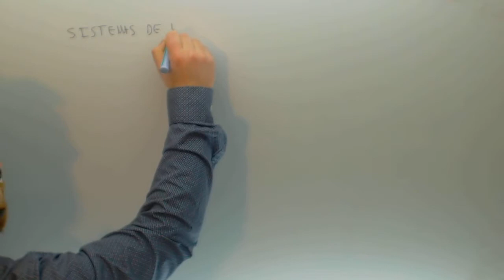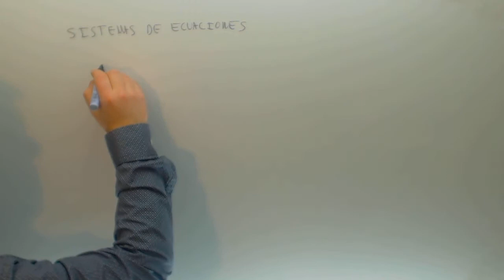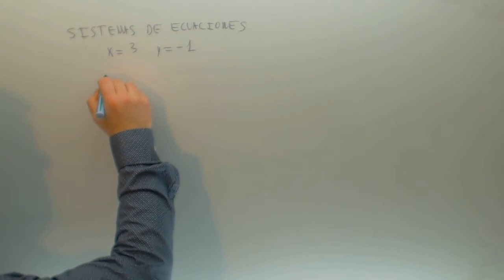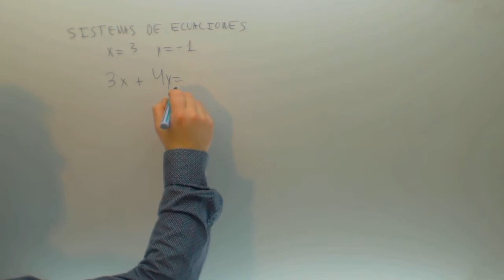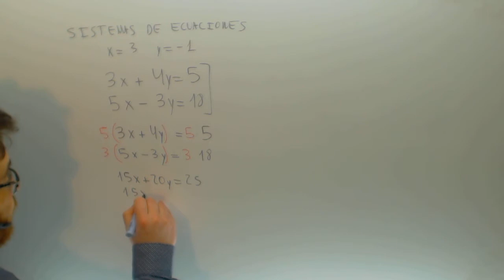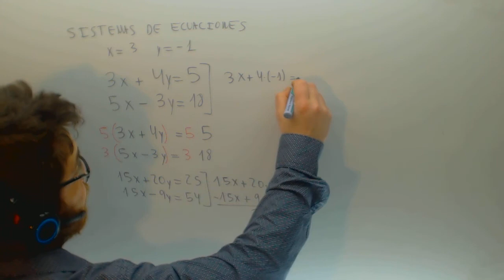Sistema de ecuaciones por sustitucion Matematicas 3º ESO Academia Usero Estepona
Sistema de ecuaciones por sustitucion Matematicas 3º ESO Suscríbete a nuestro canal en Youtube para ayudarnos a seguir creciendo Academia Usero en Estepona, el centro de formación con más vídeos en Internet del Mundo presenta